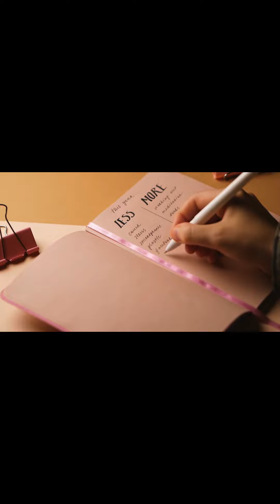You Can't Be Happy If You Don't Step Up And Challenge Yourself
We as humans are always accustomed to reaching a certain goal and then getting comfortable in that position and we never step up. Once that happens, happiness will fade away with time and that goal is no longer enough. We need to keep raising that bar.

✅ Other Video Links:  👇 👇

⭕  Life Without Struggles | Keep Going And Keep Growing | You Live & You Learn | No Pain , No Gain: